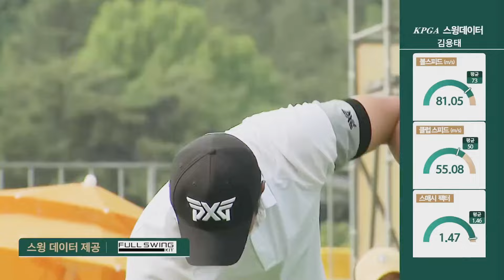김용태 파워풀 스윙! 14번홀 티샷 스윙데이터 KB금융 리브챔피언십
김용태 파워풀 스윙! 14번홀 티샷 스윙데이터
 KB금융 리브챔피언십